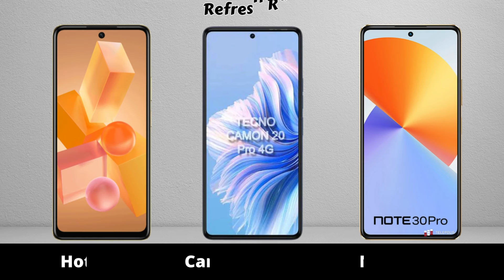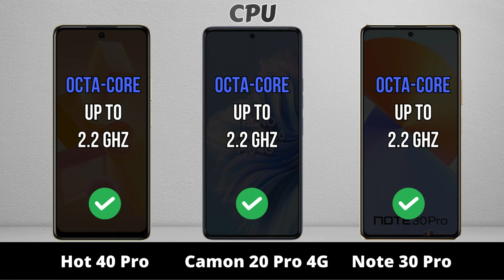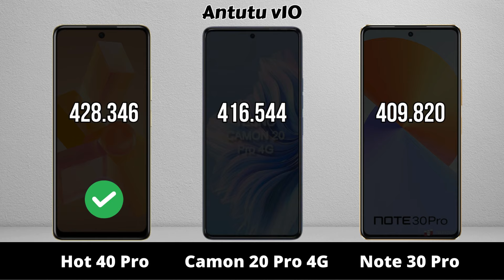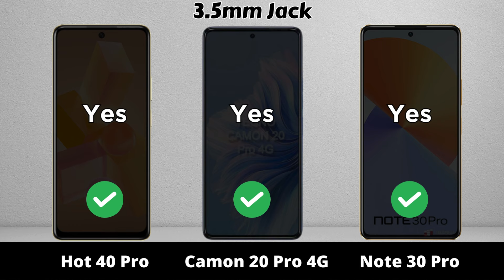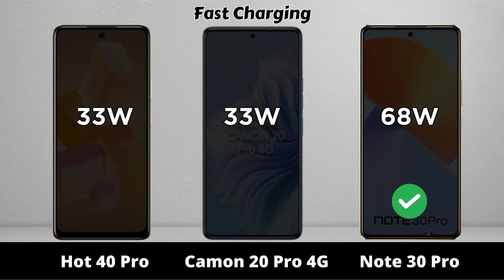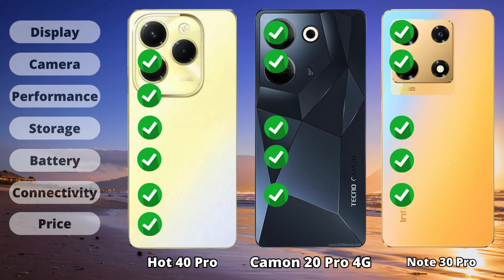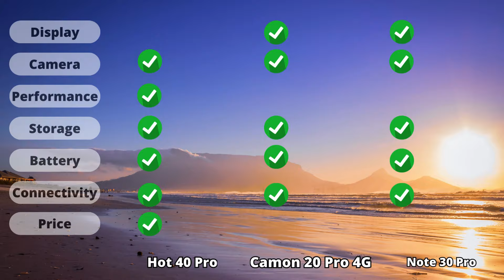Infinix Hot 40 Pro vs Tecno Camon 20 Pro vs Infinix Note 30 Pro